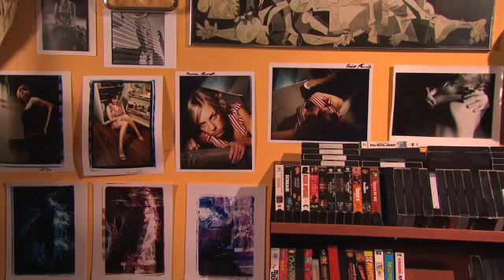Cinemaphiles: The Road To Madcap Promo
A production of VCU-TV/HD.

The promotional video for Cinemaphiles: The Road to Madcap from VCU-TV/HD.  This 30 minute documentary features up and coming filmmaker Joe Carabeo and his Madcap premiere.